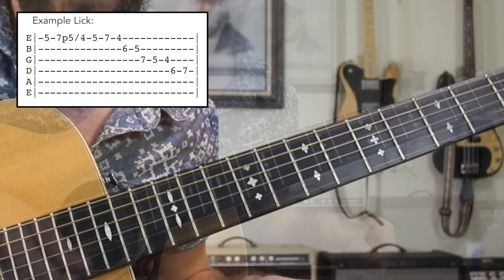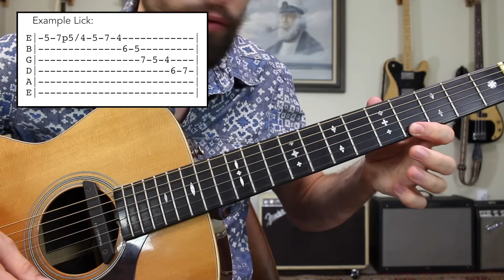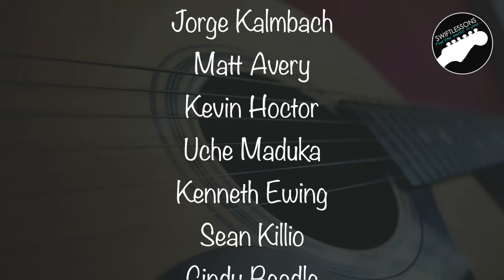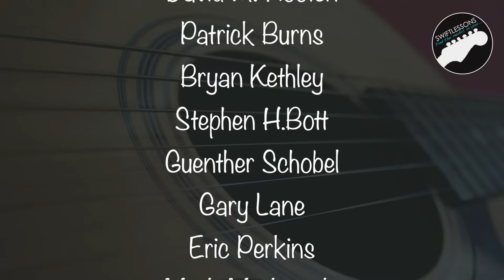The Three Minor Scales - Melodic, Harmonic, & Natural Guitar Licks Lesson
Get early access to TABS, exclusive tutorials and other awesome supporter perks

Hello friends,

I hope you are enjoying your weekend practice! Today I would like to invite you to take my new comprehensive course on The Three Common Minor Scales. In this lesson I'll break down how to play the melodic, harmonic, and natural minor scales, and reveal their uses. Each section will include instruction on how to play the scale, a useful lick, and a rhythm track to practice your skills. Let's get started!